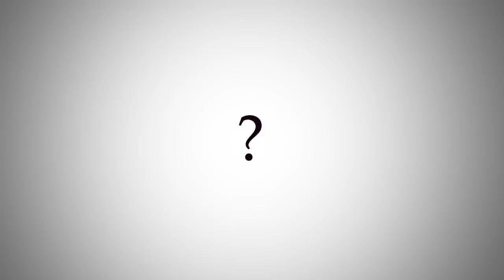Q&A 7 pytań z życia Rudej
Kochani dzisiaj świątecznie zapraszam Was na odcinek z serii Q&A!  Hhaha tak wiecie naszło mnie świątecznie :P Zapraszam, więc na 7 pytań z życia rudej!